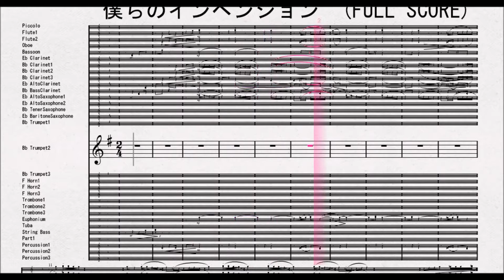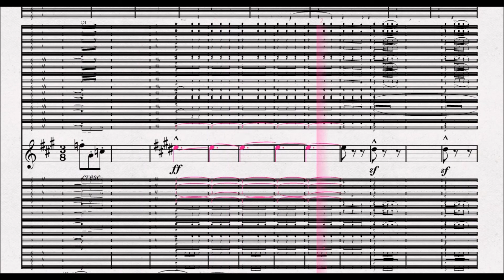【課題曲Ⅲ：Bbトランペット２】全日本吹奏楽コンクール2021年度課題曲Ⅲ 僕らのインベンション Bb Trumpet2